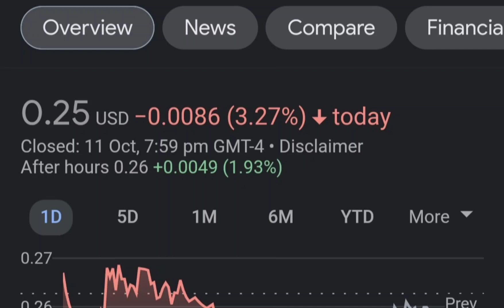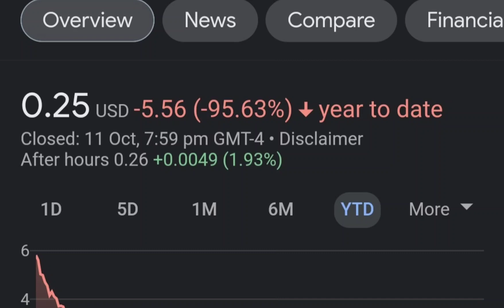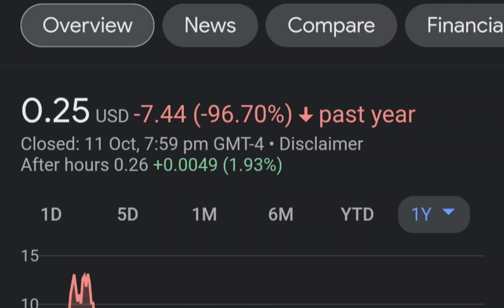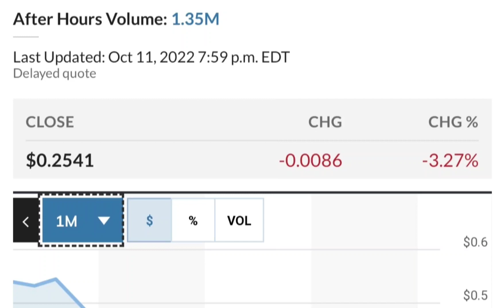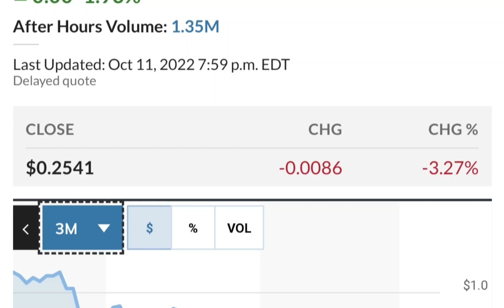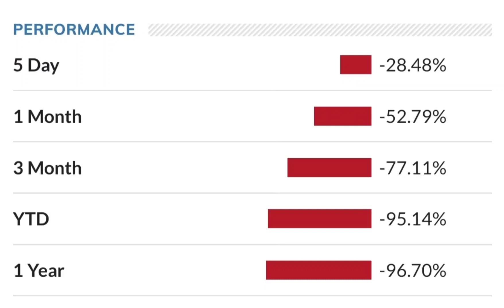MULN Stock Breaking News Today Mullen Automotive MULN Stock Short Squeeze Analysis MULN Stock